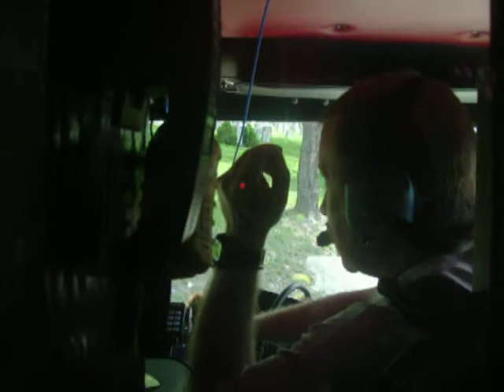Squad 221 Medic Assist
221 Squad responding to assist the medics.